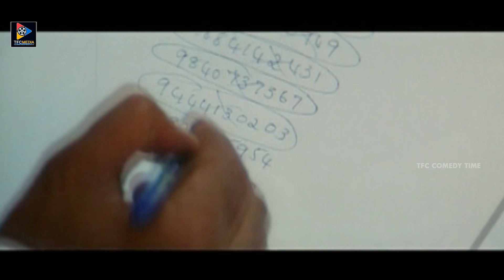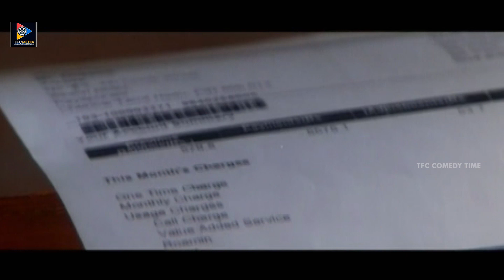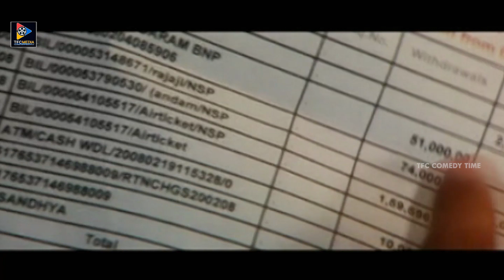Vivek Funny Questions Comic Scene || Latest Comedy Scenes || TFC Comedy Time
Vivek Funny Questions Comic Scene.for more such videos keep following us.

MOVIES

NEWS